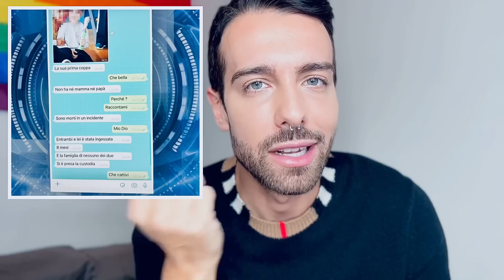LA VERITÀ DI PAMELA PRATI SU MARK CALTAGIRONE: COSE CHE NON TORNANO E I MIEI DUBBI 😒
Dopo più di 2 anni abbiamo avuto la seconda stagione di Pratiful!! Pamela infatti rompe il silenzioe al gfvip racconta la sua verità